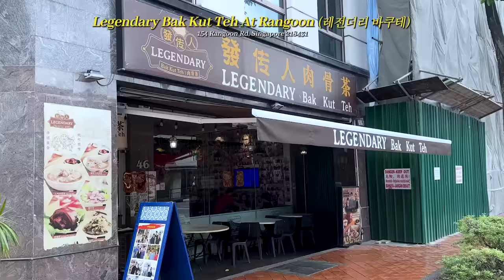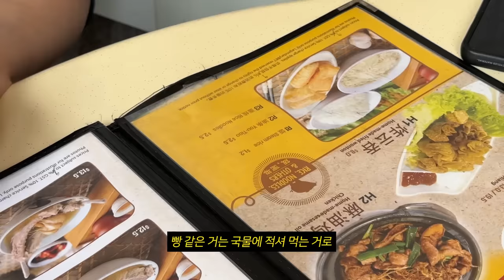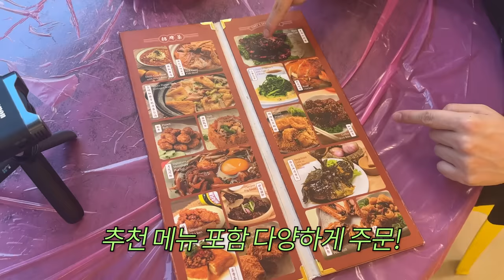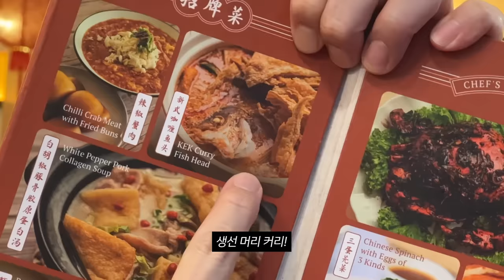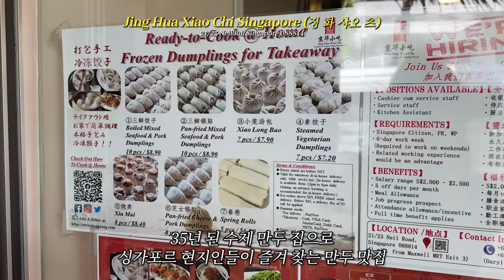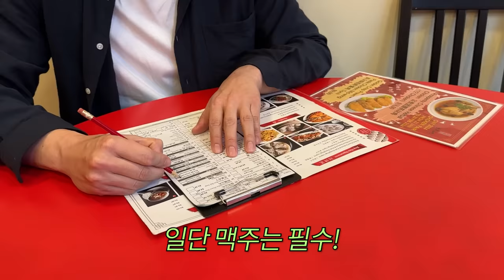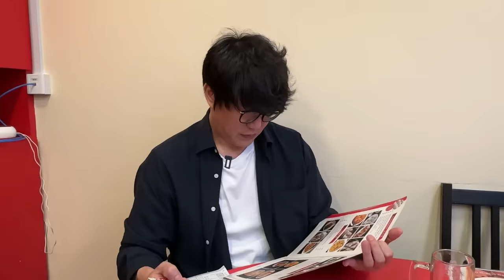[sub] 성시경의 먹을텐데 l 싱가포르 현지 맛집 2탄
00:00
[Legendary Bak Kut Teh At Rangoon]
154 Rangoon Rd, Singapore 218431

09:58
[Keng Eng Kee Seafood]
124 Bukit Merah Lane 1, #01-136, Singapore 150124

21:37
[Jing Hua Xiao Chi Singapore]
21/23 Neil Rd, Singapore 088814